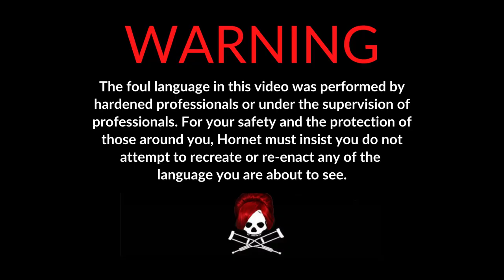Jackass Forever Premiere: Meatball on the Red Carpet (Clean Version)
Watch the UNCUT & UNCENSORED version only on Hornet!

Hornet's intrepid reporter, the one and only Meatball, hits the red carpet of the TCL Chinese Theatre in Hollywood to attend the movie premiere of Jackass Forever! She scores fascinating interviews with the film's core cast members (Johnny Knoxville, Chris Pontius, Wee Man and more) and even a few celebrities who had cameos in the film, like the always-hilarious Eric André! You don't want to miss this hilarity!

CREDITS:
Hosted by Meatball (@spiciestmeatball)
Filmed & Edited by Jasten King (@jastking)
Produced by Stephan Horbelt (@stephanhorbelt)

About Hornet:
Hornet is a queer social network with over 35 million users, providing a community for LGBTQ people that is available anytime, anywhere.